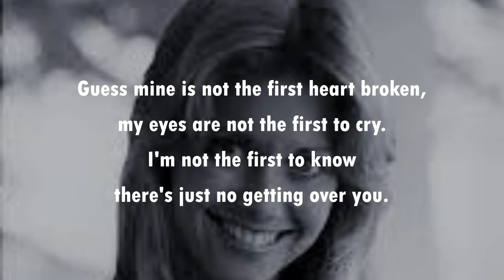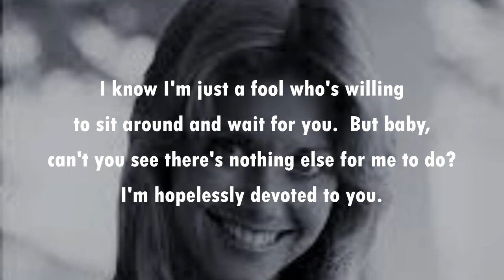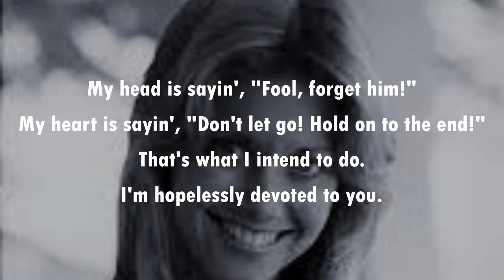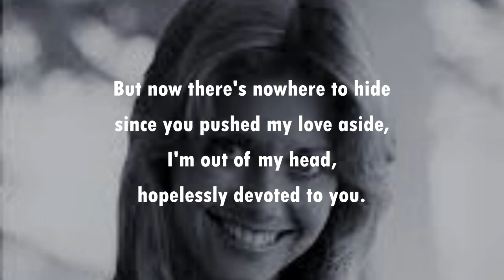Hopelessly Devoted to You OLIVIA NEWTON JOHN (with lyrics)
From the film, "Grease".